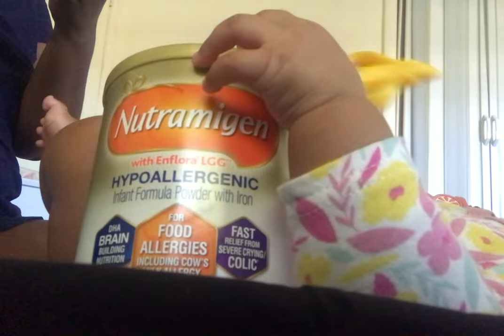BABY DELIGHT BESIDE ME DREAMER BASSINET REVIEW😍😍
This channel is daily Mommy & me vlogs, mommy hacks, baby hacks, baby product reviews.

Follow my mommy Instagram @natashaatheone

Shop at my mommy beauty store : allthebeautee.net
Shop Mommygang clothing : allthebeautee.net

reppin for the mommies on a budget!